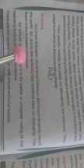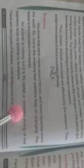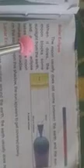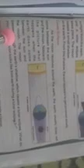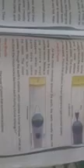5th EVS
EARTH PART 10TH